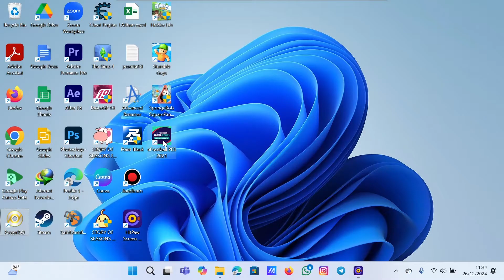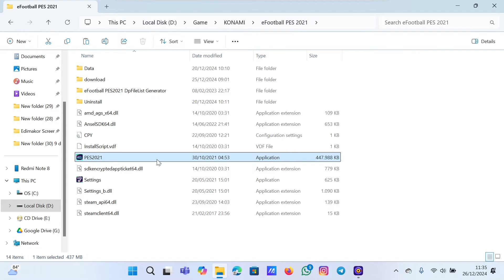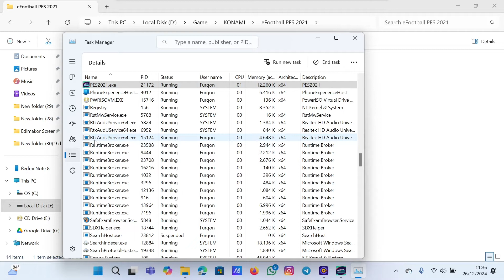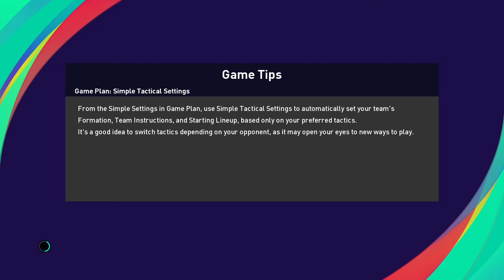Tutorial Fix Crash atau FC di Game eFootball PES 21 untuk Intel UHD Graphic 100% Work Bisa Dimainkan